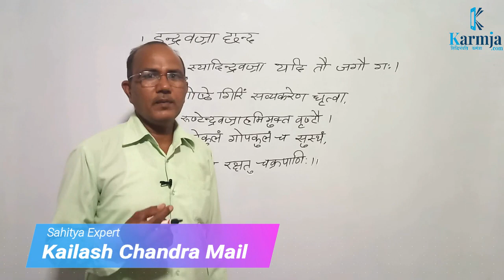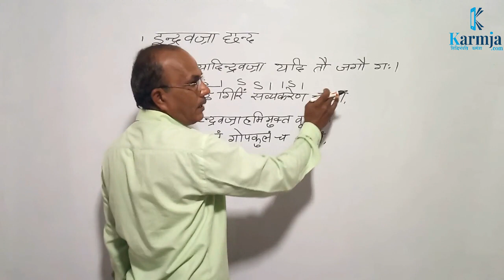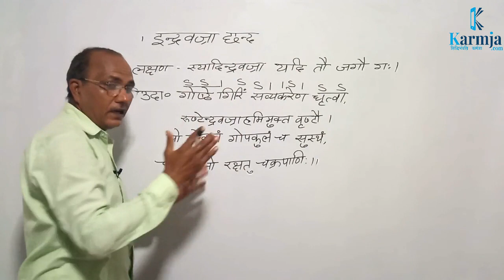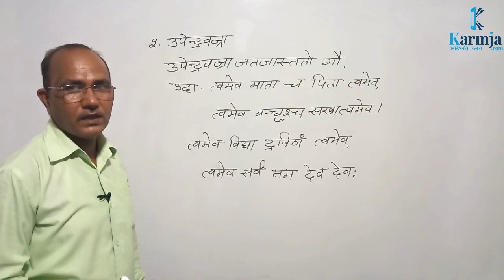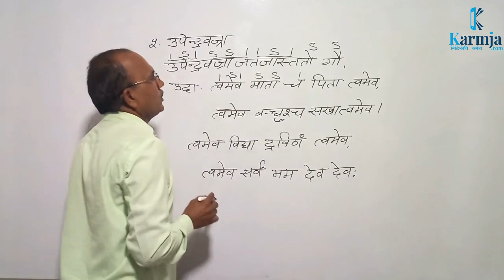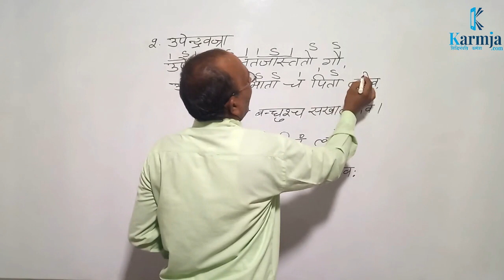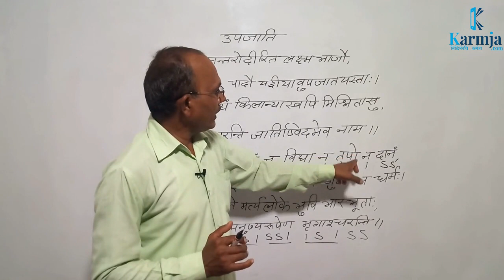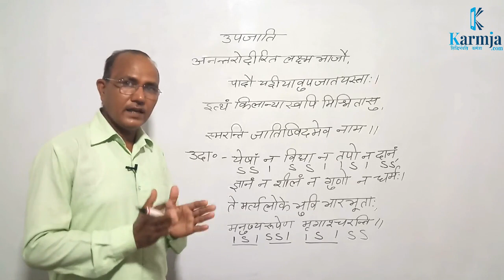इन्द्रवज्रा, उपेन्द्रवज्रा एवं उपजाति छन्द | संस्कृत में छन्द पहचान | Episode 02 | Sahityam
इस Video में इन्द्रवज्रा, उपेन्द्रवज्रा एवं उपजाति छन्दों का लक्षण के साथ उदाहरणों के साथ विस्तृत विश्लेषण प्रस्तुत किया गया है ।